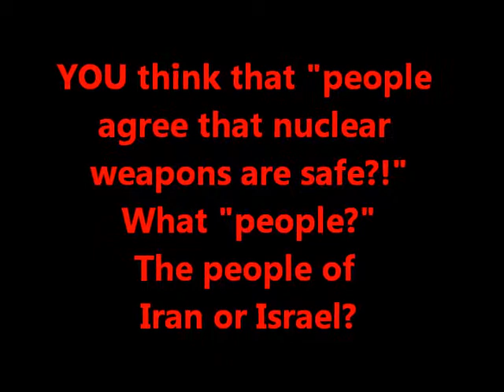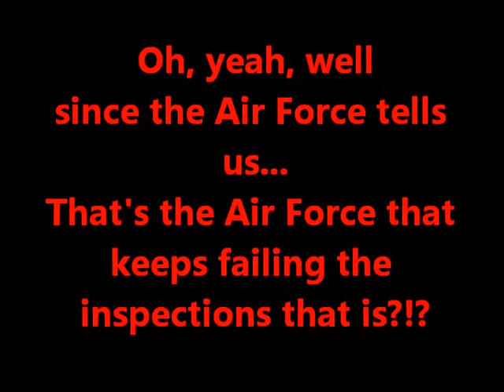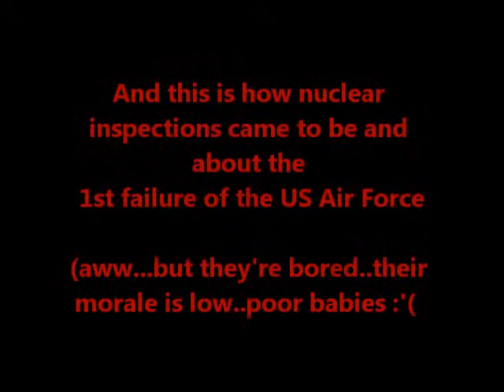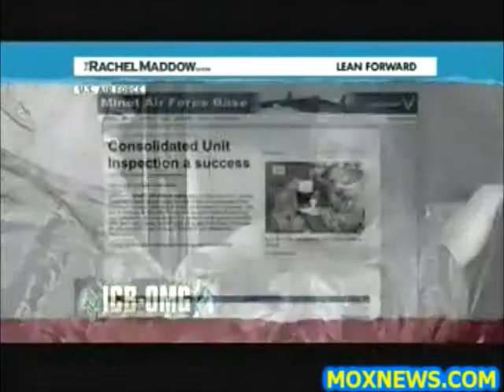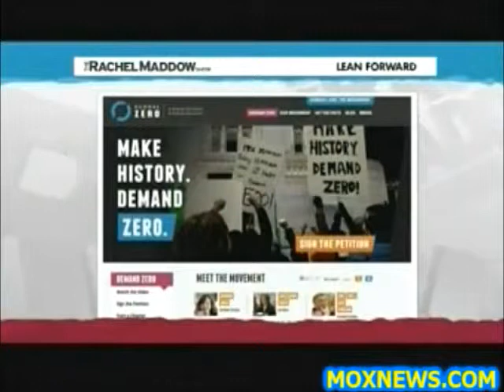US AIR FORCE Nuclear Missile Units Keep FAILING Safety Inspections!